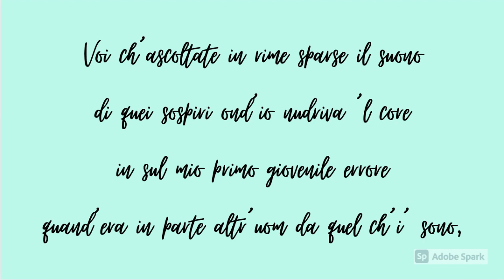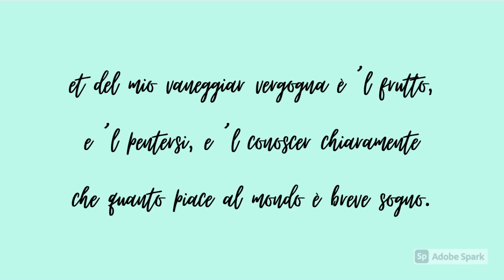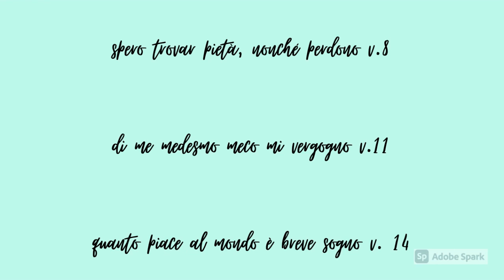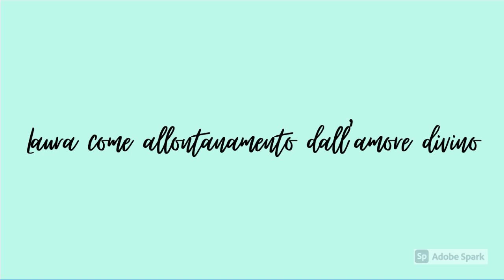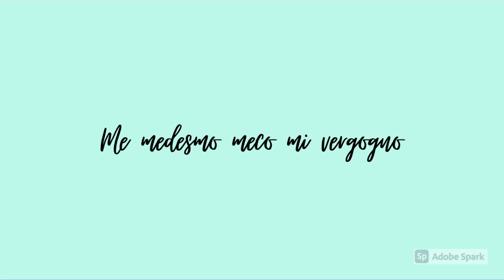Francesco Petrarca, Voi ch'ascoltate in rime sparse il suono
Canzoniere, 1
AudioBook
Sospiri, giovenile errore, in parte altr'uom, vane speranze e 'l van dolore, pietà, perdono, vergogna, quanto piace al mondo è breve sogno.